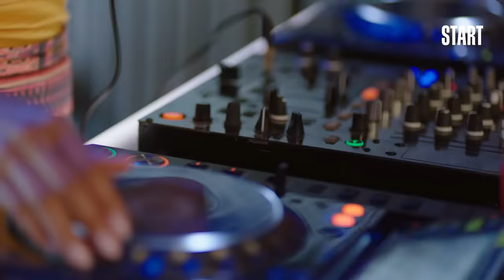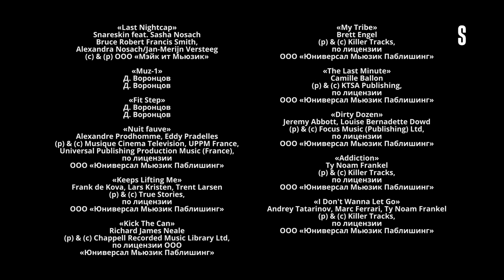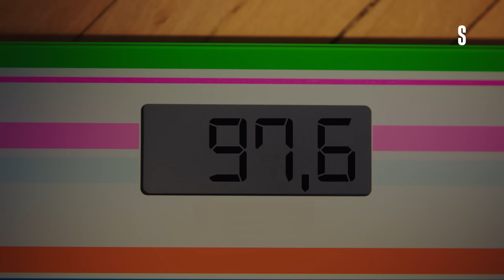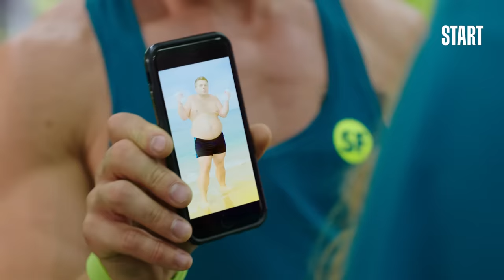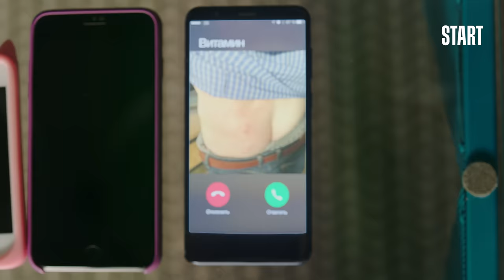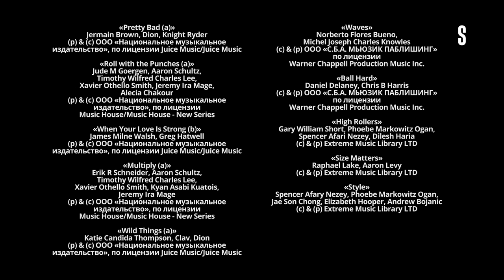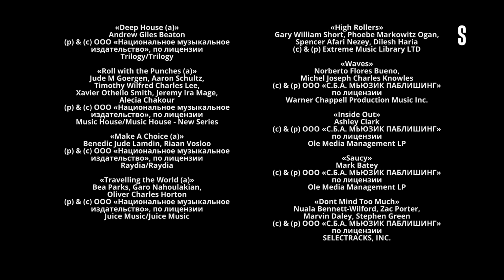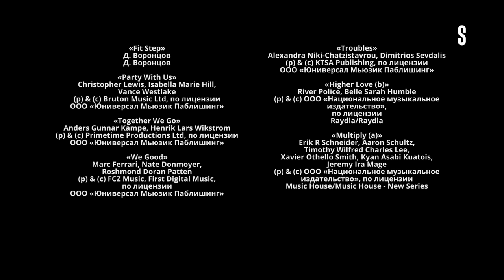Фитнес - 1 сезон, серии 1-20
1 серия. После испорченной свадьбы и увольнения очаровательная девушка Ася решает изменить жизнь. Она идет работать в фитнес-клуб.

2 серия. Работа идет непросто. Начальник вечно недоволен, коллега-тренер Полина унижает девушку. Ася продолжает мечтать найти любовь.

3 серия. На работе у Аси проблемы: тренер Володя сближается с клиенткой, а директор покупает партию странных витаминов.

4 серия. Леша пытается вернуться к Асе, пока она пытается решить сложные рабочие вопросы. В клубе идет борьба за должность старшего тренера.

5 серия. Ася теряет работу, но не желание бороться. Боря помогает ей избавиться от конкуренток, а Виталию Минеевичу предстоит серьезная проверка.

6 серия. Ася становится личной помощницей Виталия Минеевича. Володя и Рафаэль теперь живут под одной крышей.

7 серия. Ася предлагает блестящую идею для «СуперФит» и пытается наладить конфликт между Лешей и Олегом.

8 серия. Наутро после бурной ночи в клубе Ася обнаружила в своем душе тренера Олега. Мама советует ей пробираться к сердцу спортсмена через желудок.

9 серия. Полина и Олег разводятся, но всё еще вынужденно живут в одной квартире. Девушка боится, что Ася расскажет об этом на работе.

10 серия. Ася пытается вернуть бывшего поклонника в фитнес-клуб. Виталий Минеевич обеспокоен тем, что деньги на наружную рекламу есть, а идей — нет.

11 серия. Из кабинета Виталия Минеевича пропадает крупная сумма. Леша вызывается найти вора. Тем самым он хочет вызвать одобрение директора и Аси.

12 серия. Директор научился пользоваться мессенджерами и сводит сотрудников с ума. Леша подозревает, что Ася беременна от его главного конкурента.

13 серия. Асю пригласили поучаствовать в дефиле крупных моделей. Главное правило — не худеть. Но манекенщица боится пропускать тренировки с Олегом.

14 серия. Пока Олег готовится к важным соревнованиям, Ася пытается заслужить его прощение. В клубе бунт: все хотят идти в отпуск летом.

15 серия. Ася начинает тренироваться под руководством тренера Полины. Врач клуба Людмила подсказывает, как наладить с ней отношения.

16 серия. Из-за клиента, оставленного без присмотра, сотрудники лишаются зарплаты. Олег и Рафаэль устраивают соревнование по выносливости в сауне.

17 серия. Ася предлагает устроить начальнику сюрприз: делать вид, что все забыли про день рождения. Это приводит директора в замешательство.

18 серия. Боря и Ася соглашаются позаниматься у Полины на семейных тренировках, но для этого им нужно притвориться женатой парой в кризисе.

19 серия. Пока сотрудники клуба проводят спортивную программу в Мытищах в честь дня города, Олег и Рафаэль разбираются с важными поручениями босса.

20 серия. Мечта Аси сбылась: Олег предлагает встречаться. Однако девушка берет паузу, чтобы подумать, стоит ли им быть вместе.